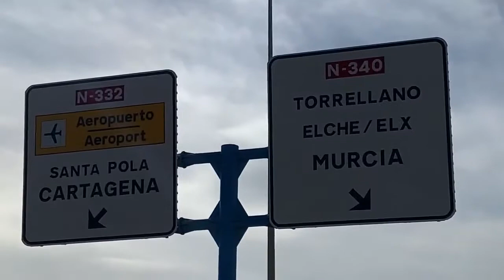This Train just went from Alicante to San Palo